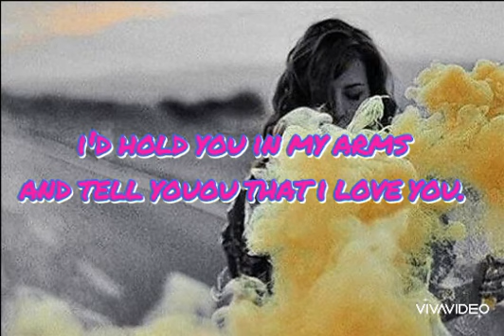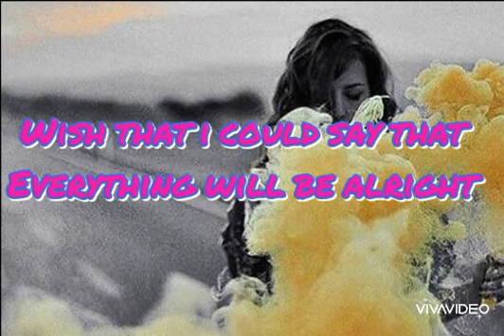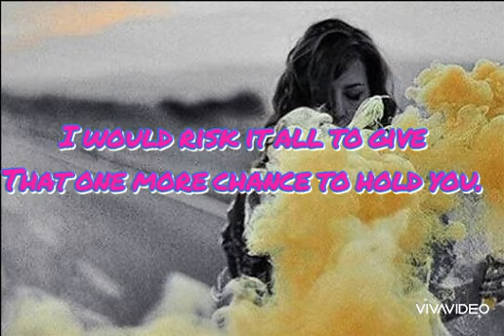Home written by olivia for julie lyrics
Hi

Welcome to mine youtube channel

This time you can sing home  with
Olivia//OT!

This song is special for julie van Aspen
Rust in pace and in a better world dear

Lyrics:
Tell me where'd you go?
Hope that you are afe.
There's millions of us feeling all alone.
Will it ever change?
When will it be enough?
Who was the one to blame?
I'll say goodbye a hundred times, but if i could
I'd hold you in my arms and tell you that i love you.
Wish that i could say that everything will be all right.
I would risk it all to give that one more chance to hold you.
Beautiful soul that should've come home.

All i really know is that I'll miss you every day.
Without you it's so cold.
But we're not in this alone.
And in my mind I'll say goodbye a hundred times.
But if i could
Wish that i could say that everything will be alright